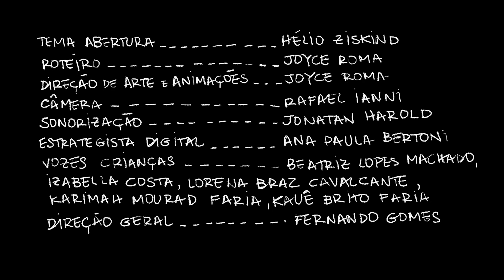Eu fiquei com ciúmes do meu primo, o João | Canal do Júlio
Hoje eu quero contar uma coisa que eu senti. Fiquei com um pouco de ciúmes do vovô e da vovó. Acho que contando alguém pode me ajudar, né? Ciúme não é legal, como faz pra não sentir isso, hein?!

Eu sou o JÚLIO, tenho 8 anos de idade e moro na fazenda. Esse é meu canal OFICIAL no YouTube, olha que bacana! A gente vai fazer um montão de coisas legais juntos. E o melhor de tudo é que eu vou falar direto com você. É verdade! Vem, vai ter novidade toda semana!